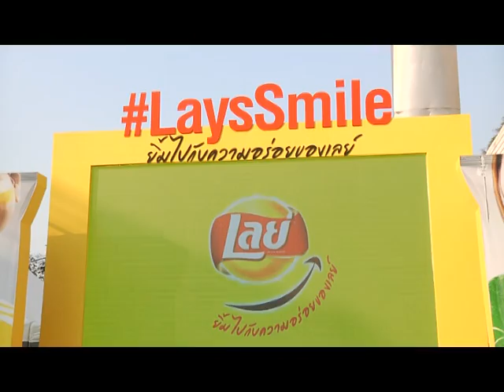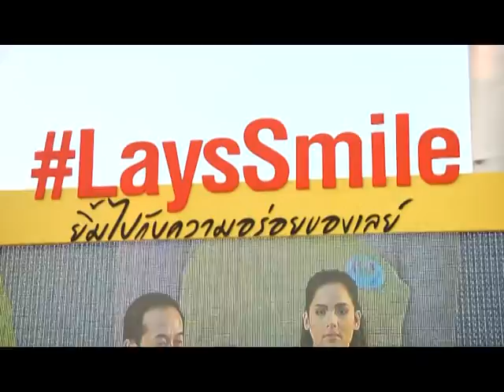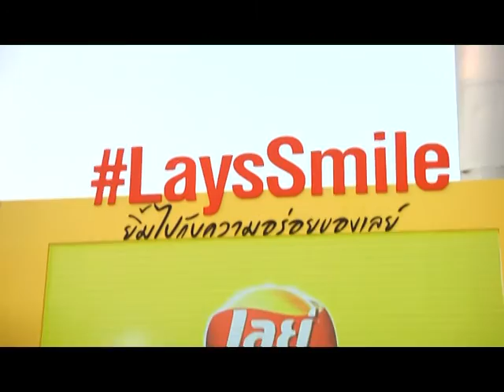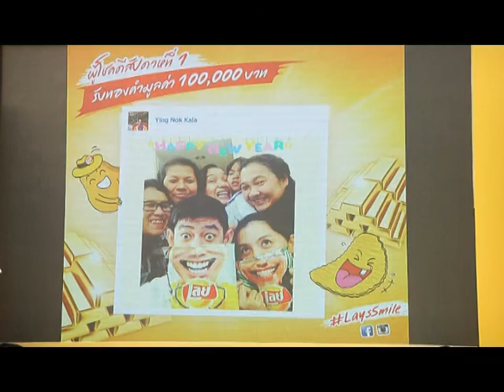รายการเปิดดวง 12 ราศี | 05/02/59 | EP 4/4